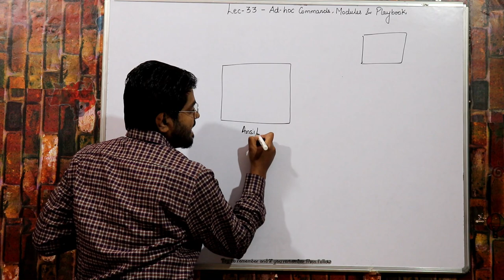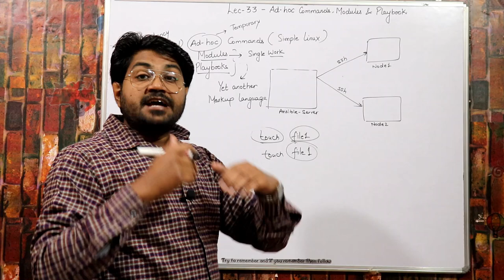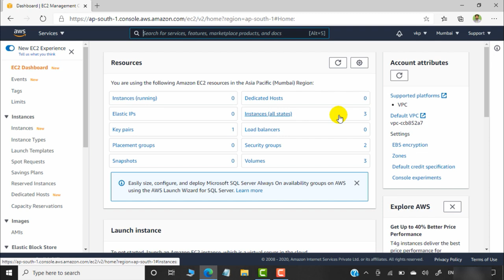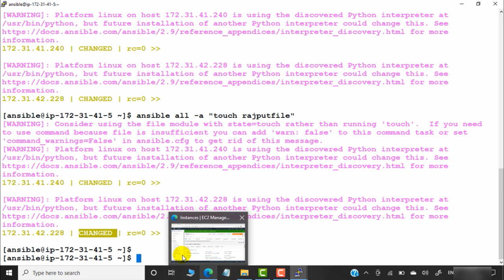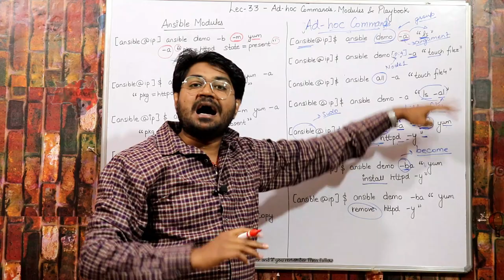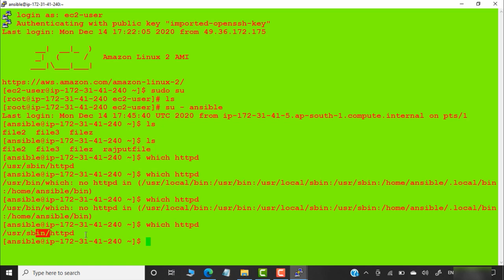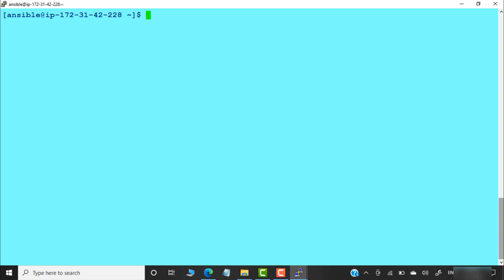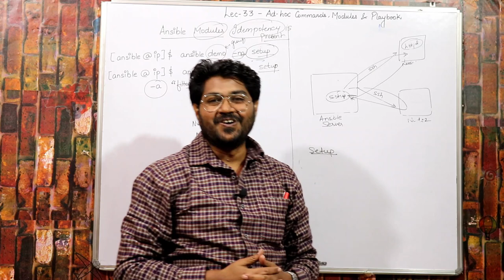Ansible Ad hoc commands,ansible modules Demo-Hindi/Urdu | What is Ansible in Devops |Complete Devops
Lec-33 This video on Ansible course will help you learn about the most popular configuration management tool used in DevOps. Ansible is an open-source automation engine that automates software provisioning, configuration management, and application deployment. You will learn how to run ad hoc commands and what is ansible modules. Finally, you will perform a demo on how to install HTTPD using Ansible modules and ad hoc commands. Now, let's get started with learning Ansible in detail.